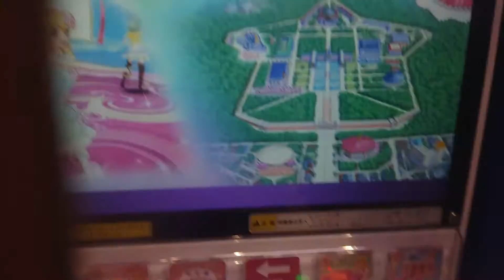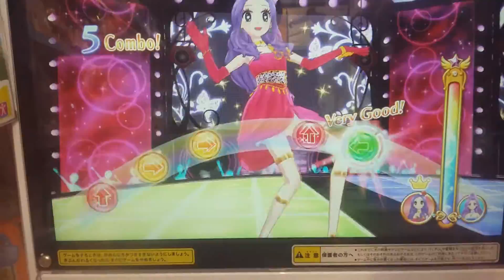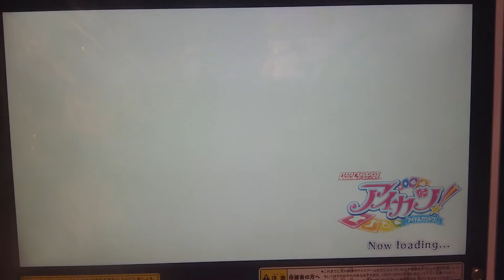星夢學園機台